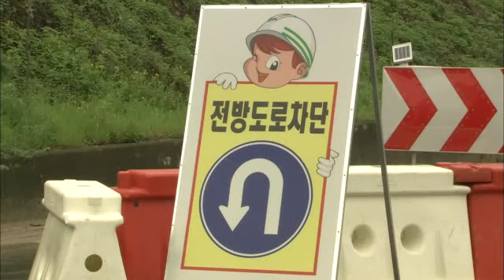2014.08.21 (목) 5시 이브닝뉴스 대구경북